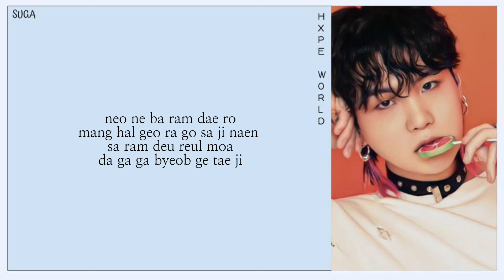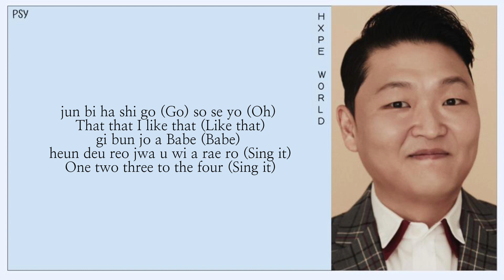PSY - That That (feat. Suga) | easy lyrics